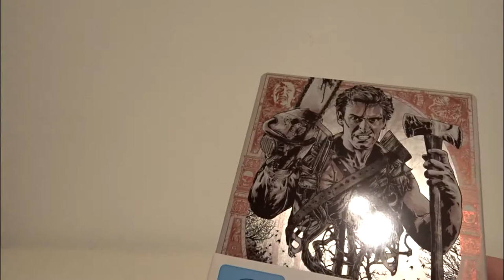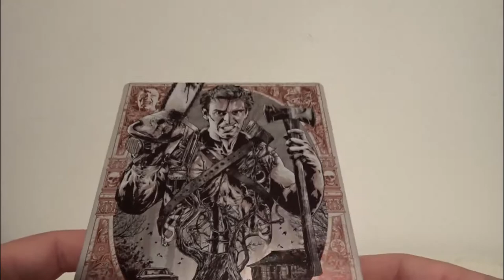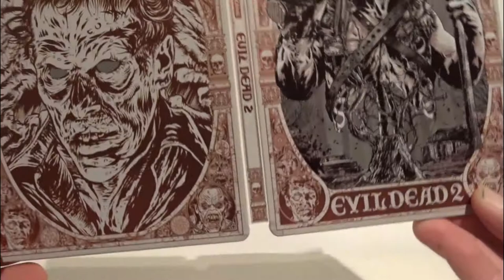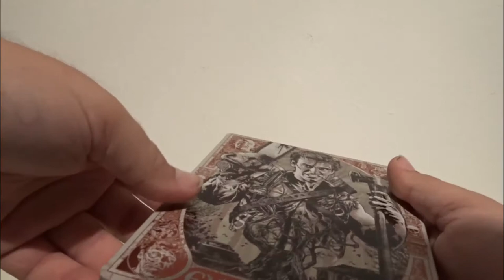Tanz der Teufel 2 Limited Steelbook Unboxing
Gruss STEFFO